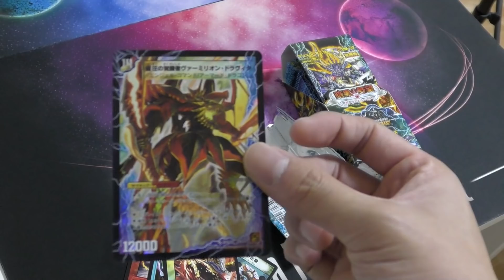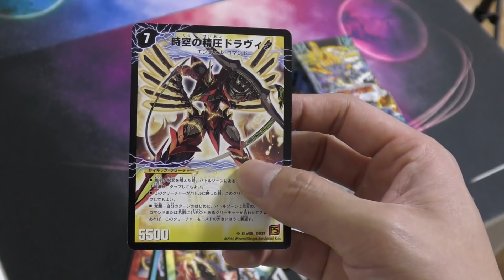【絶版開封】当時環境を支配した『最強のエンジェルコマンド』がブチ当たりました。【デュエマ】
激熱過ぎる